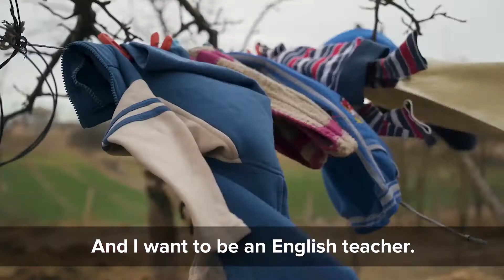Child dreams (Uşaq arzuları)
It's never too early to dream big about what lies ahead.
The Government of Azerbaijan, the EU and United Nations Development Programme - UNDP are working together to help modernize vocational education in the country.
Gələcəyi indidən düşünmək və ☁️ böyük arzular xəyal etmək
heç vaxt tez deyil.
Azərbaycan Hökuməti və Avropa İttifaqı ilə birgə ölkədə peşə təhsili sisteminin müasirləşdirilməsi üçün çalışırıq.